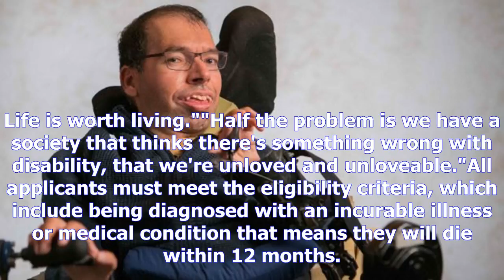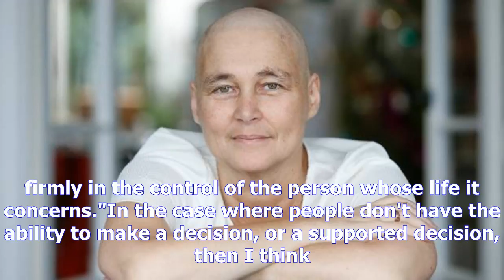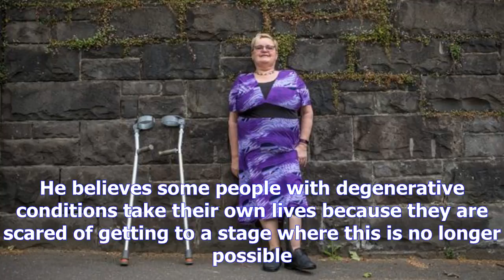For the disabled, euthanasia debate can be particularly sensitive